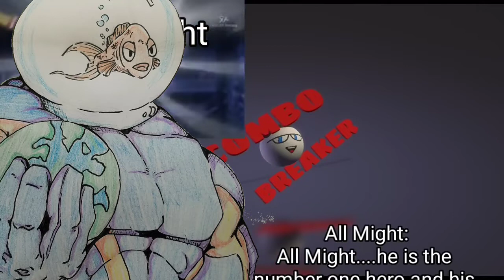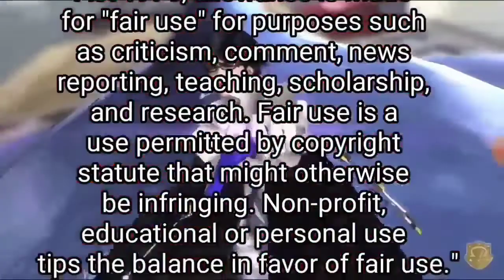All Might VS Mr.Increadible (My Hero Acadamia VS Pixar) COMBO BREAKER ReReUploaded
characters or settings or ect
I'm just a fan who wants to
see who would win in a fight.

I have nothing but respect
for the creators of these
characters songs artwork ect